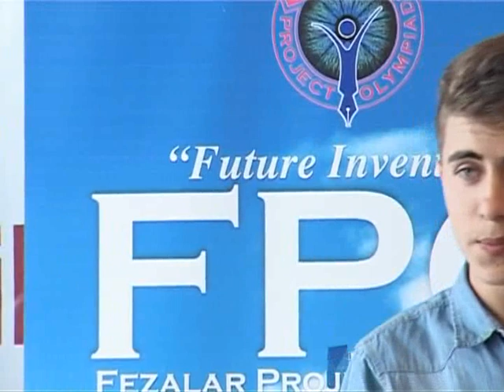Geylan Taher Rındamın